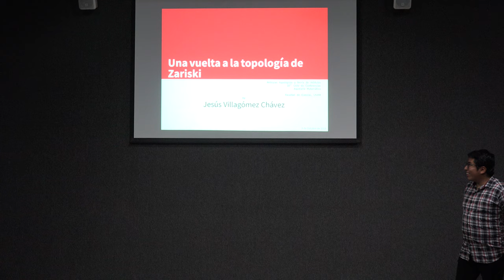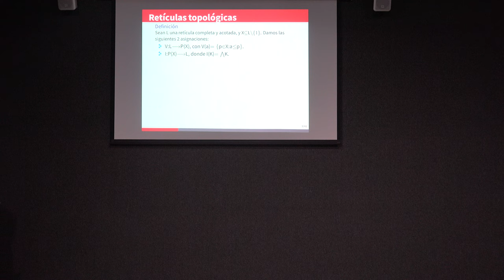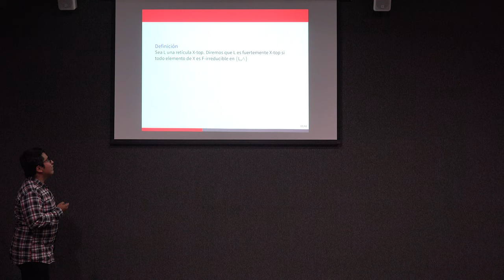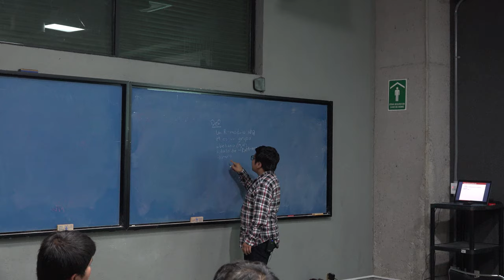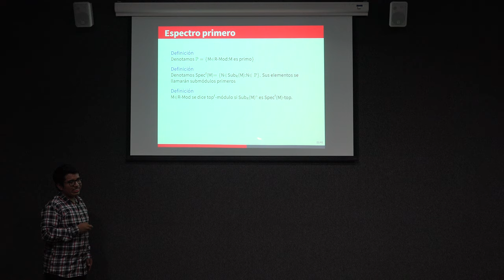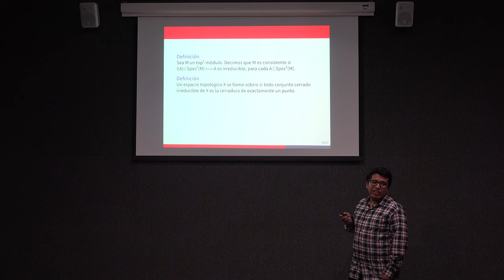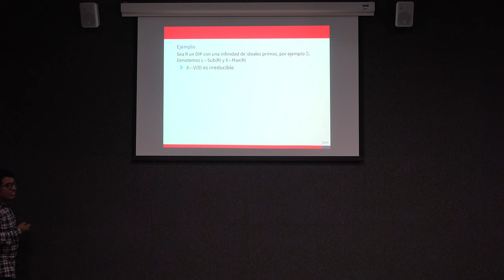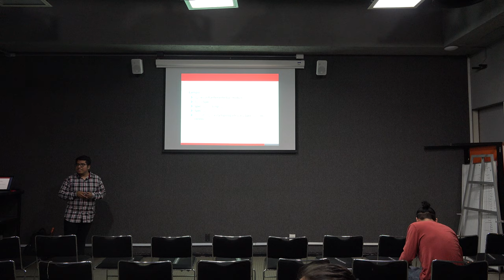Una vuelta a la topología de Zariski (Jesús Villagómez Chávez)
Una vuelta a la topología de Zariski

Plática dada por Jesús Villagómez Chávez (Facultad de Ciencias de la UNAM) en el 10° Aquelarre Matemático el jueves 10 de octubre del 2019 en el Aula Sotero Prieto 3 del Amoxcalli en la Facultad de Ciencias de la UNAM

Resumen

Agradecemos al equipo del Aquelarre Matemático Rodrigo Cruz, Ulises de Léon, José, Eduardo Orozco, Alejandro Cruz, José Butrón, José Manuel González, Roberto Gómez y Efraín Vega quienes grabaron y publicaron las charlas